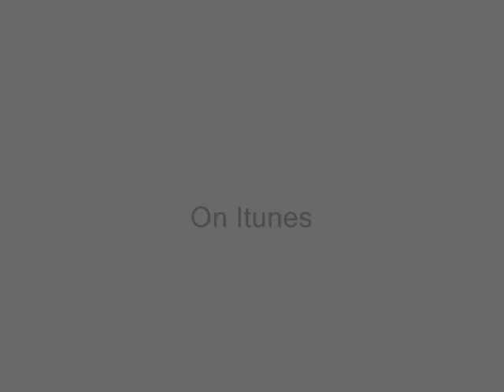DIIA - Ta Mig Væk - (Mathias Müller Remix) - Teaser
"Ta Mig Væk" the remix is released February 21, 2011 at the Danish Music Company through Itunes, TDC Play, XBOX and others
Become a fan of DIIA on Facebook